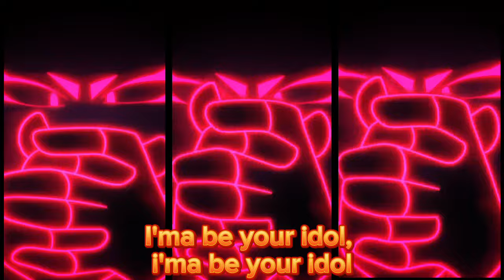Amplify this Melodie - Brawl Stars Song + English Lyrics 🔥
This video gives the brawl stars bad Randoms or good Randoms song - Amplify this Melodie (Amplify this Melody) with English lyrics. Spanish lyrics Russian lyrics and french lyrics are not in this video.